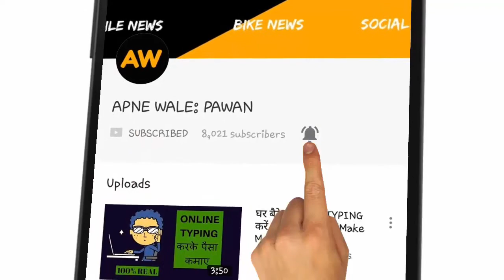2018 Royal Enfield Thunderbird 500X Walkaround & FirstLook By APNE WALE: PAWAN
2018 Royal Enfield Thunderbird 500X